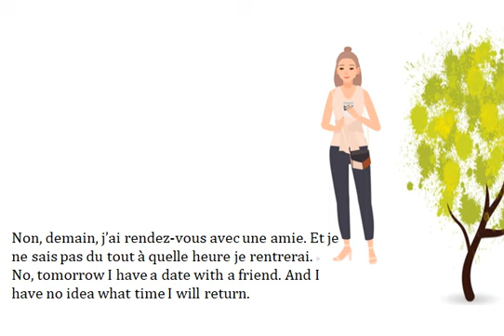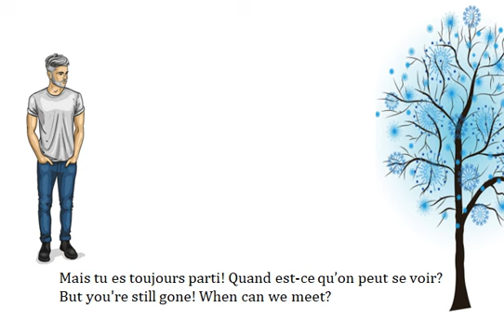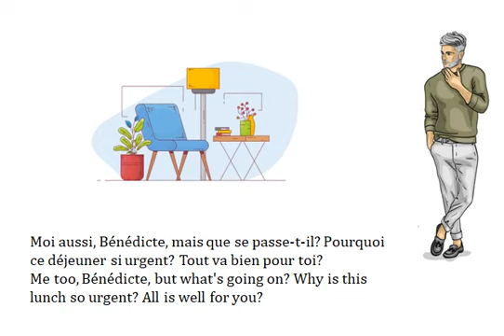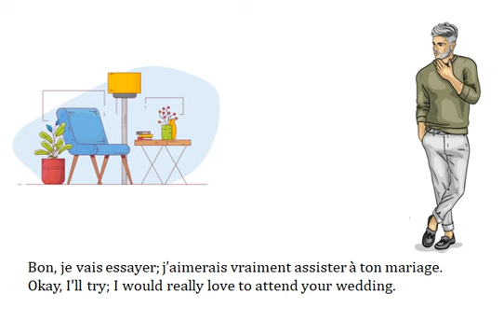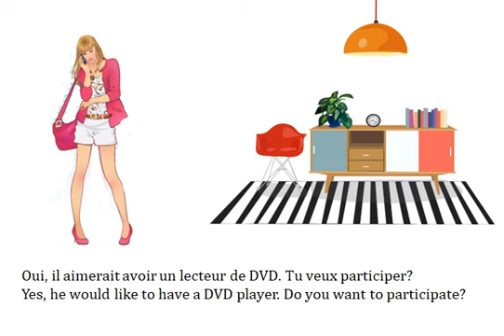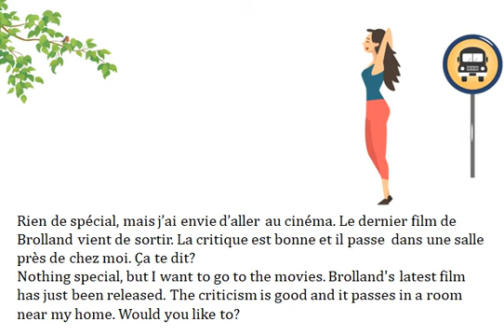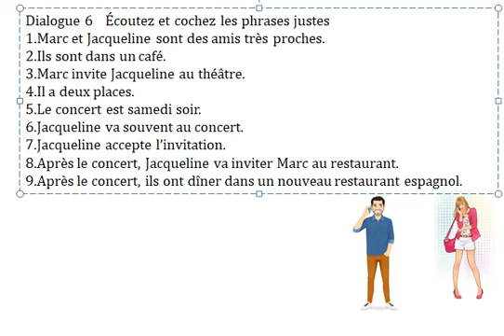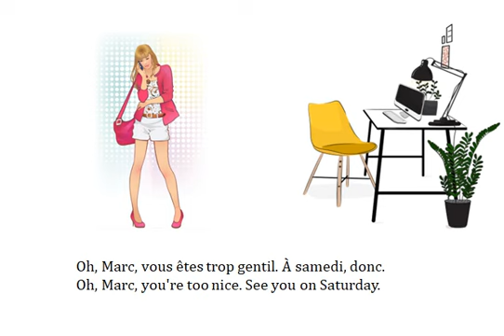jcfrenchshool lecon 20 invitation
Apprenons la grammaire français avec jcfrenchschool.com en anglais, japonais, chinois, vietnamien, coréen
Let’s learn French grammar with jcfrenchschool.com in English, Japanese, Chinese, Vietnamese, Korean in free
Hãy học từ ngữ pháp tiếng Pháp với jcfblerschool.com bằng tiếng Anh, tiếng Nhật, tiếng Trung, tiếng Việt, tiếng Hàn miễn phí
 jcfrenchschool.comでフランス語の文法を英語、日本語、中国語、ベトナム語、韓国語で無料で学習しましょう
让我们在jcfrenchschool.com免费学习英语，日语，中文，越南语和韩语的法语语法
Jcfrenchschool.com is an online school aiming at supporting people worldwide to learn languages through video and lecture